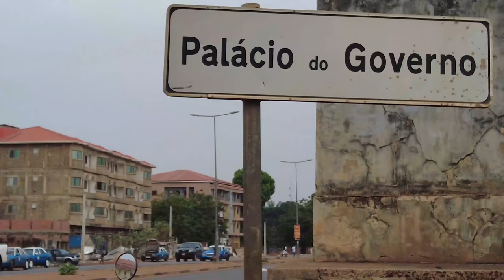This is Guinea Bissau, Africa You Don't See on TV GuineaBissau Africa Ep. 6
Guinea-Bissau is a tropical country on West Africa’s Atlantic coast that’s known for national parks and wildlife. The forested, sparsely populated Bijagós archipelago is a protected biosphere reserve. Its main island, Bubaque, forms part of the Orango Islands National Park, a habitat for saltwater hippos. On the mainland, the capital, Bissau, is a port with Portuguese colonial buildings in its old city center.

The distance from Jegue border to Bissau is about 130km. It takes about 3 and half hours drive due to the poor state of the roads. Which is surprising because along the way there's about 5police stops where you will have to pay for the road at every stop.It's also advisable to have a 4 wheel drive especially during rainy season.

So let's talk a little bit about Guinea Bissau. Did you know that Guinea Bissau official language is Portuguese but is spoken by only about 11% of the population. The local dialect is creole
2. The main form of foreign exchange is Cashew nuts. Some people call it the cashew coast of Africa
3. 80% of the population is employed in Agriculture with cashewnuts be in my the major two ethnic groups being Fulani being at 28% and balanta at 23%,

❤Have you tried Airbnb? Sign up with my link and you will get up to $65 off your first trip.

❤If you want to enjoy behind the scenes and exclusive videos

TIGRESS, YOUR KENYAN SISTER